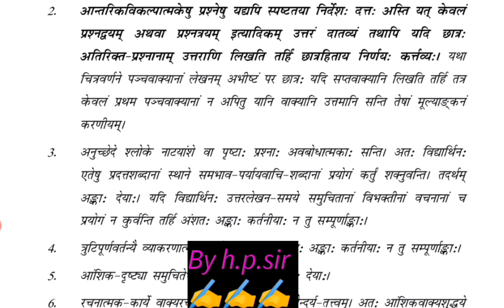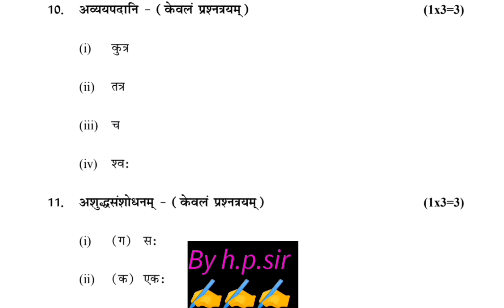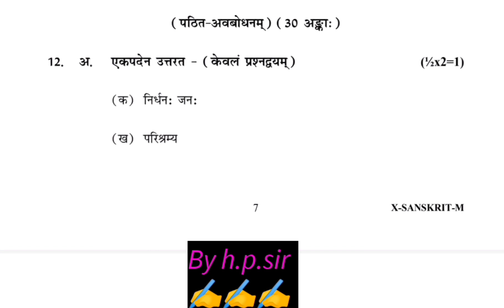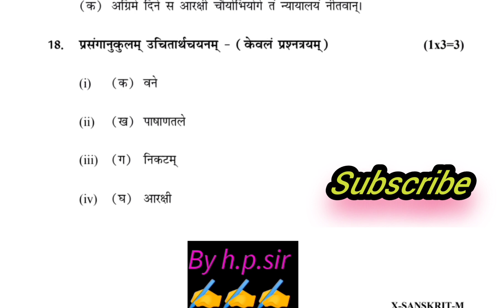class 10th Sanskrit preboard answer key morning shift 2022-23/ Sanskrit paper solution class 10 cbse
Evening shift class 10th Sanskrit preboard answer key 2022-23 || Sanskrit paper solution class 10
class 10th Sanskrit pre board paper 2022-23 morning shift|| Sanskrit paper solution/ answer class 10
Sanskrit preboard paper 2022-23 class 10 morning shift||Sanskrit paper solution/ answer key class 10
Sanskrit preboard paper class 10 morning shift 2022-23||Sanskrit paper solution/ answer key class 10
class 10th Sanskrit pre board paper paper 2022-23 morning shift|| Sanskrit paper solution class 10th
class 10th Sanskrit pre board paper answer key 2022-23 || Sanskrit mid term paper solution class 10th
class 10th Sanskrit pre board paper 2022-23 morning shift ||Sanskrit preboard paper solution class 10
class 10th Sanskrit preboard paper 2022-23 ||Sanskrit preboard paper 2022-23 solution class 10th doe
class 10 Sanskrit paper solution preboard, pre board Sanskrit paper solution class 10th, class 10th Sanskrit paper solution 27/12/22, class 10th morning shift Sanskrit paper answer key,
class 10 today sanskrit paper answer key,.

class 10 Sanskrit paper marking scheme, Sanskrit pre board paper marking scheme class 10th, evening shift class 10 Sanskrit paper marking scheme, pre board 2022-23